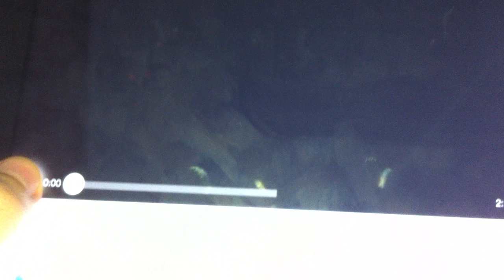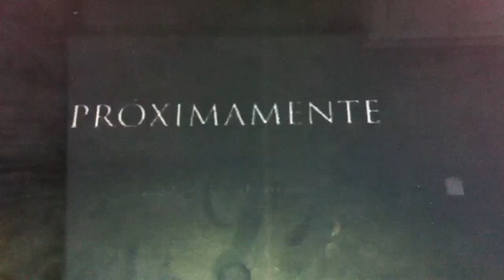Fracture: Tráiler En Español HD 1080P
Dirección: Gregory Hoblit.
País: USA.
Año: 2007.
Duración: 113 min.
Género: Thriller.
Interpretación: Anthony Hopkins (Ted Crawford), Ryan Gosling (Willy Beachum), David Strathairn (Joe Lobruto), Rosamund Pike (Nikki Gardner), Embeth Davidtz (Jennifer Crawford), Billy Burke (detective Rob Nunally), Cliff Curtis (detective Flores), Bob Gunton (juez Gardner).
Guión: Daniel Pyne y Glenn Gers; basado en un argumento de Daniel Pyne.
Producción: Charles Weinstock.
Fotografía: Kramer Morgenthau.
Montaje: David Rosenbloom.
Diseño de producción: Paul Eads.
Vestuario: Elisabetta Beraldo.
Estreno en USA: 20 Abril 2007.
Estreno en España: 19 Octubre 2007.

SINOPSIS

Tenemos a dos hombres con muy pocas cosas en común: Willy Beachum (Ryan Gosling), un joven y ambicioso fiscal cuya carrera está empezando a despegar; y Ted Crawford (Anthony Hopkins), un ingeniero de mediana edad que acaba de disparar a su mujer (Embeth Davidtz) a sangre fría. Sin embargo, ambos hombres se encuentran cara a cara en un camino directo al desastre. Crawford resulta ser tan complejo e impredecible como el crimen que ha cometido y, mientras el caso perfecto de Willy comienza a desmoronarse, el futuro del joven fiscal parece destruirse con él.